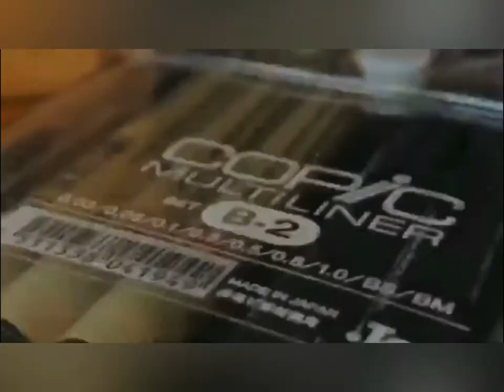#2 : A tour of my Haven of Peace - my Art Studio - where all the magic happens...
Welcome to my video #2

There cannot be a better way to kick start this journey, than with a short tour of my artworks in my art studio, meticulously filmed and edited by my dear daughter, Shruti Sridhar.

Courtesy:
Musician: LiQWYD